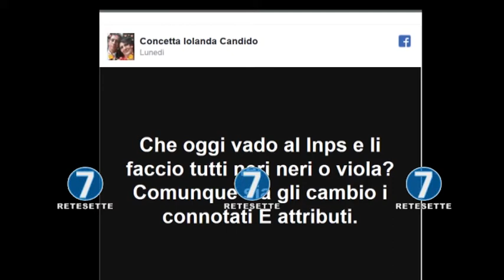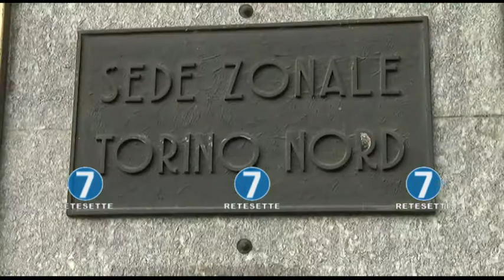SI DA' FUOCO ALL'INPS: SONO DISPERATE LE CONDIZIONI DI CONCETTA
Oggi vado all’Inps e li faccio tutti neri o viola. Comunque sia gli cambio i connotati e gli attributi... questo il post scritto dalla 46enne di Settimo T.se prima di recarsi negli uffici INPS di Corso Giulio Cesare. Un'esistenza tranquilla quella di Concetta fino a gennaio, quando nella sua vita era piombato l'incubo della disoccupazione dopo il licenziamento dalla birreria in cui faceva le pulizie, pochi soldi perche' il lavoro era part time, ma che le permettevano comunque di sbarcare il lunario.
La donna si era allora rivolta al sindacato, aveva impuganto il licenziamento e chiesto all’Inps l’indennità di disoccupazione. Per ottenerla mancava un semplice certificato medico, un disguido che ha ritadato l'erogazione del sostegno economico e ha portato concetta alla disperazione e al tragico gesto allo sportello dell'inps. Pochi istanti di terrore, lei che chiede informazioni sulla sua pratica, poi un urlo “non ce la faccio piu'”, l'alcool addosso e le fiamme.
Ora Concetta lotta tra la vita e la morte al CTO di Torino